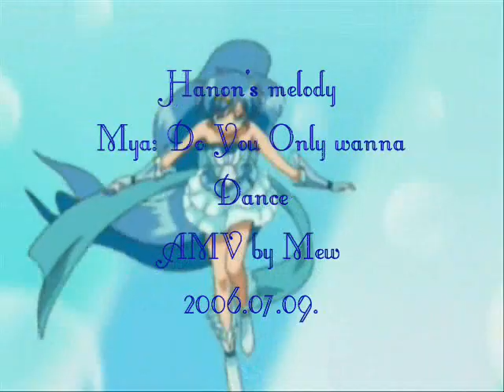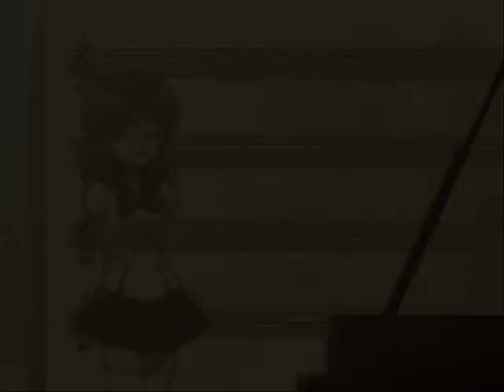Hanon's melody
Anime seria: Mermaid Melody
Charakter: Hanon
AMV by Mew